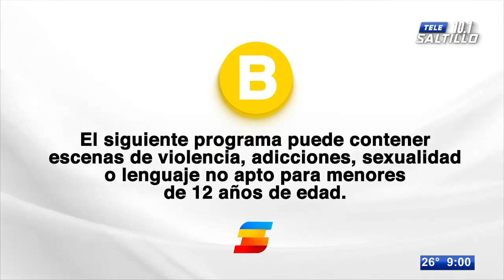Las 10 del 10: Las noticias más importantes en Tele Zócalo Nocturno con Sergio Cisneros